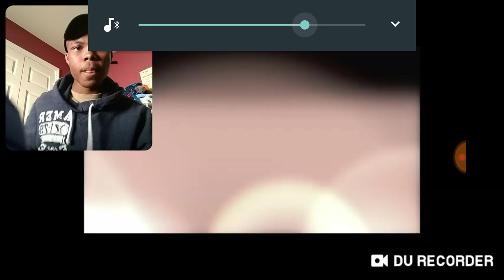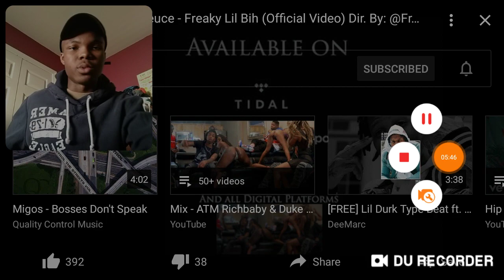ATM RichBaby - Freak Lil Bih (Feat. YRN Duke Deuce) (Official Video) | Reaction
In This Episode Of YouKnowMeQuandoTV I React To ATM RichBaby - Freaky Lil Bih (Feat. YRN Duke Deuce) (Official Music Video) | Reaction

Welcome To The DRIPPBoy Nation!!!

"It's Drip 2x Cuz We Drip Too Hard"

OFFICIALSQWAD LETS HIT 300 SUBS. BY THE END OF THIS YEAR!!!

On Any Shareable Website Available.

NEW REACTION VIDEOS EACH AND EVERYDAY!!!

Add Me On Snap ➜ Add me on Snapchat! Username: king_quando23